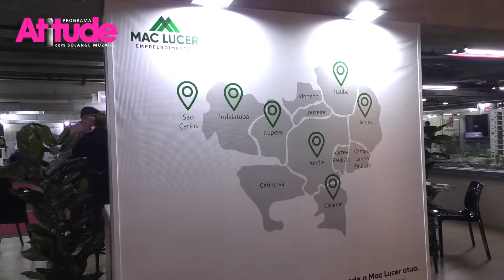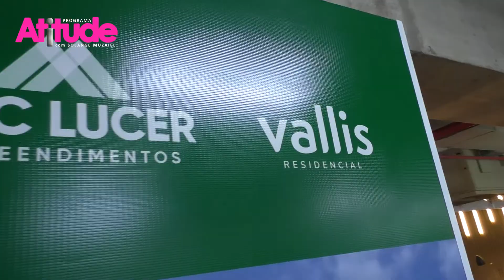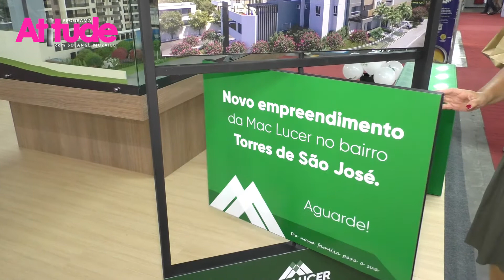Mac Lucer na Feiccad 2021 FHD